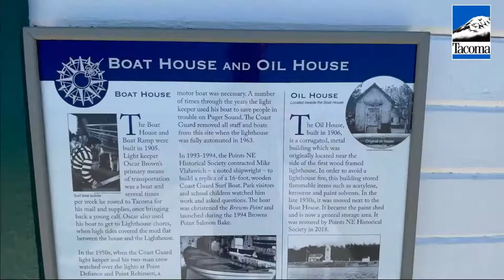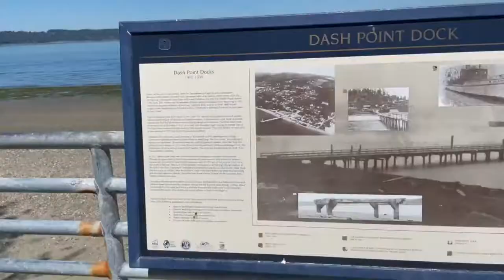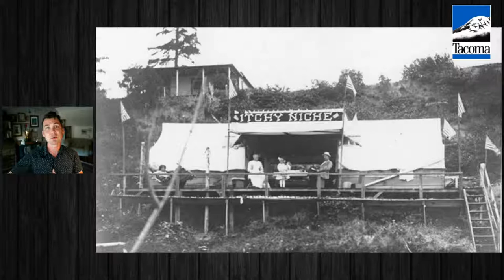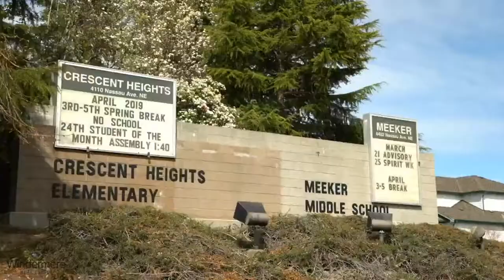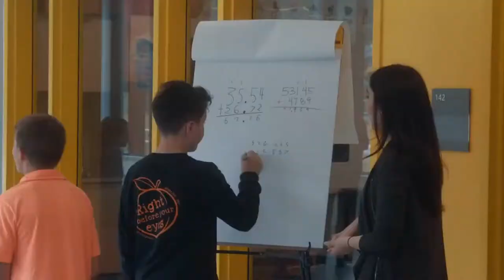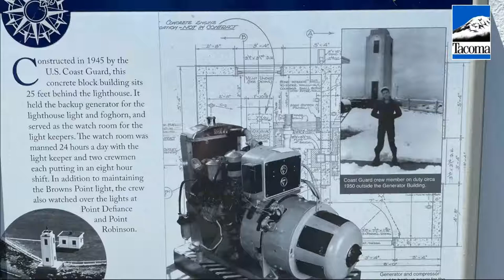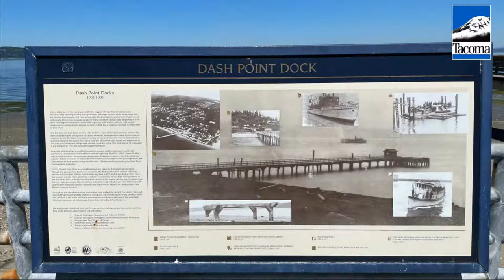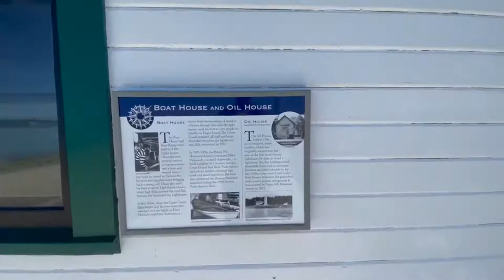A Virtual Tour of NE Tacoma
The City of Tacoma's Historic Preservation Office, with Pretty Gritty Tours, proudly presents the FREE virtual tour of NE Tacoma. The long arm of Tacoma that often gets forgotten but has played a pivotal role in the history of the area. Join us as we jump across Commencement Bay and look at the hilly region that comprises the far corner of Tacoma's main body. Railway disputes, gulches, and pioneers, this area has it all.